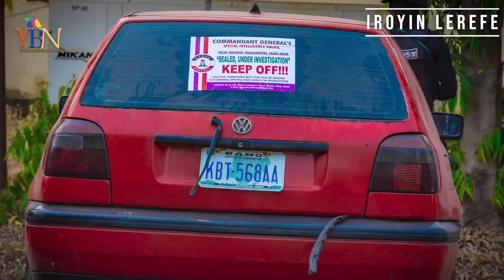LATEST & TRENDING NEWS FOR THE DAY...IROYIN AKOJOPO AGBEYEWO LORI YBN..NIGERIA & YORUBA NATION NEWS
trendingnews YBN